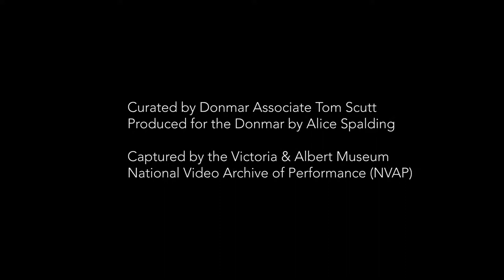Donmar on Design 2018: Design and Identity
Design and Identity - Who are the designers of tomorrow? Speakers include: Naomi Kuyck-Cohen, Nadia Latif, Rajha Shakiry, David Shearing, Leo J. Skilbeck.

Recorded on Thursday 1 November 2018

A subtitled version of this video will be available soon.

Our Donmar on Design festival returned in 2018, celebrating the art of theatre design and its designers. The main theme of the week was collaboration – bridging the relationships between design and other essential components of theatre making. How is design received and understood, what does it say about who we are, and who are we designing for?

The 2018 edition was again curated by Donmar Associate Tom Scutt, and featured an Open Studio of designers in residence; workshops for schools and young designers; a new series of podcasts with world-class designers; and a programme of in-depth discussions.